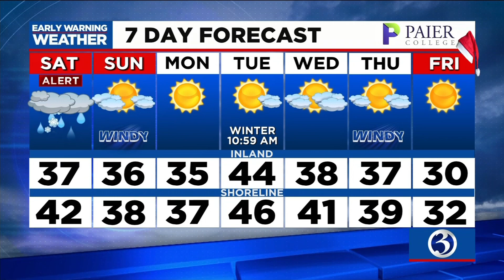Your Dec. 18 Morning Update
Your Saturday morning Alexa update from Channel 3.